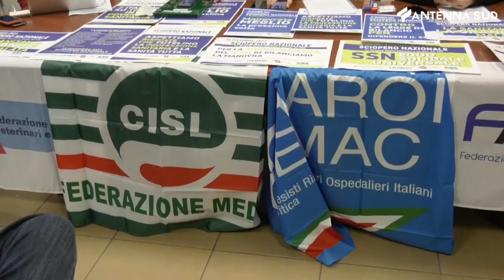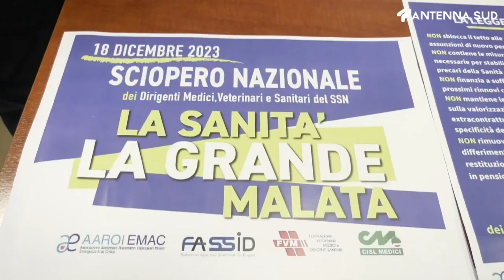18 DICEMBRE 2023 SALUTE, CAMICI BIANCHI, OPERATORI SANITARI E VETERINARI INCROCIANO LE BRACCIA